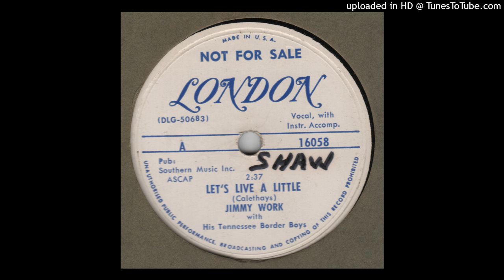JIMMY WORK-Let's Live A Little LONDON 78 16058